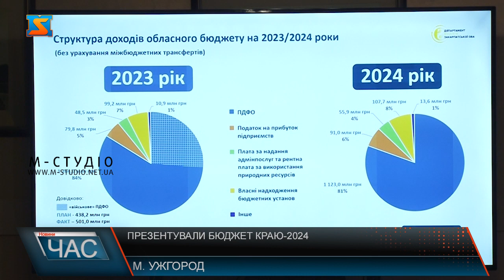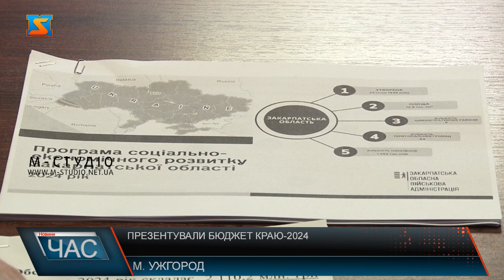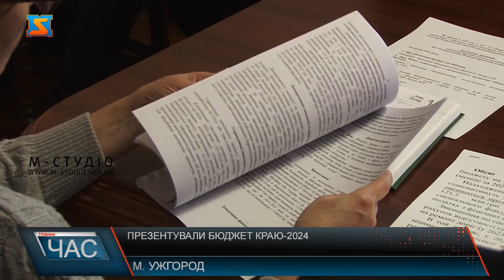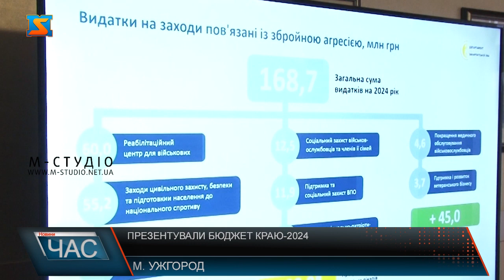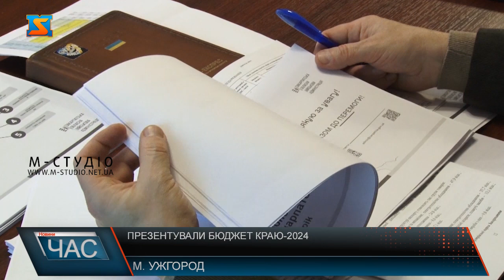Презентували бюджет краю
Позитивна динаміка доходів, зменшення власних ресурсів та ріст видатків на оборону – на Закарпатті презентували бюджет краю – 2024. Попри воєнний стан, економіка краю має позитивні показники. Завдяки тому, що Закарпаття наразі найбезпечніший регіон, активно функціонує місцевий та релокований бізнес, сплачуючи податки – відповідно, 71 та 278 мільйонів гривень за 2023 рік. Тому стоїть завдання - підтримати діючі підприємства, залучати інвесторів. Один з дієвих інструментів - індустріальні парки, наразі у краї їх зареєстровано 5.  Експорт та власні ресурси – також зменшаться. Фінансування регіональних програм теж. Так, у краї функціонує 57 програм, 20 головних розпорядників коштів. Тому, кажуть фахівці,  варто використовувати ефективно діючі державні програми та кредитування, де 95% побудовані по програмі 5-7-9. На 24 рік їх обсяг зросте на майже 58%. Гранти здебільшого у деревообробній галузі та с/г. У проіритеті – підтримка ініціатив ветеранів та обороноздатність країни. Окремо передбачать кошти з суми резервного фонду 45 млн плюс не використані кошти з 23 року на закінчення будівництва військового містечка, підтримки військових частин та купівлю дронів, пікапів тощо.  Загалом доходи у 2024 році  згідно з проєктом бюджету знизяться на 12,6%, видатки на 9, 5%.  Левова частка видатків піде на освіту, медицину та соцзахист. Загалом коштом обласного бюджету утримується  116 комунальних  закладів та установ краю. Зросте на 16 % заробітна плата бюджетників через збільшення розміру мінімальної оплати праці в Україні.  І про наболіле – зарплатні та премії обласних чиновників: на скільки зростуть  у 2024 році? Проєкт бюджету Закарпаття 2024 розглянуть 19 грудня на засіданні профільної комісії та винесуть на розсуд депутатського корпусу на останній сесії 2023 року 21 грудня.